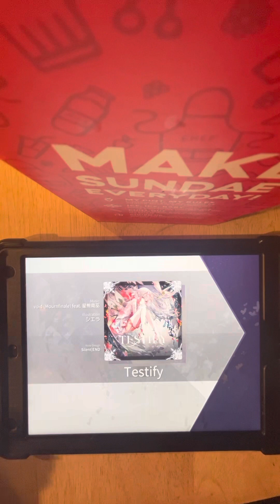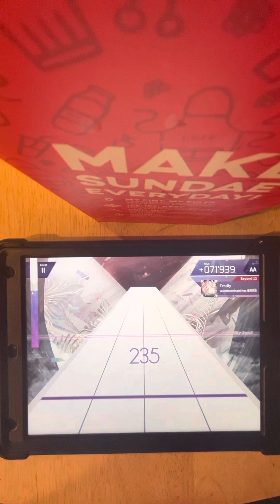How I play Arcaea episode 16: Testify